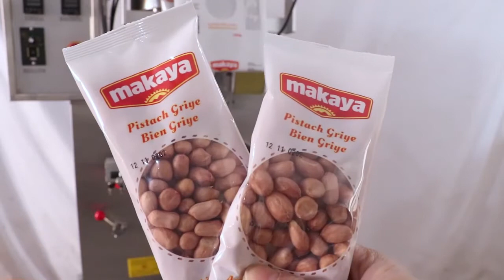ZONESUN ZS-K100 Quantitative Granule Back Seal Plastic Bag Filling Sealing Machine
1.Can finish making-bag,metering filling,sealing,cutting.counting and printing date multiple functions.
2.Can customize the machine for back side/three side/four side sealing as customers'need.

Machine Model：ZS-K100
Bag-making length：50-170mm
Bag-making width：25-120mm
Packing flm width：60-240mm
Packing capacity：5-100ML
Packing Speed：About 35-70bags/min
Power：1.6KW
Air power：0.6Mpa
Air consumption：100L/min